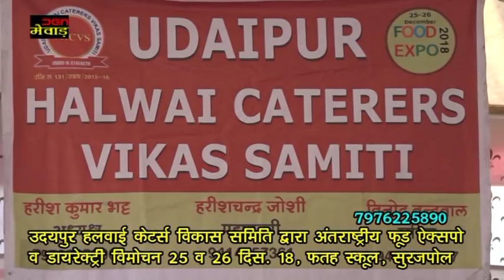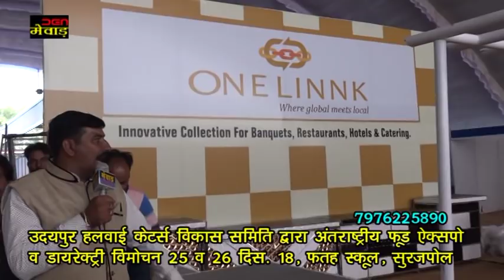उदयपुर हलवाई केटर्स विकास समिति द्वारा अंतराष्ट्रीय फूड ऐक्सपो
व डायरेक्ट्री विमोचन 25 व 26 दिस. 18, फतह स्कूल, सुरजपोल